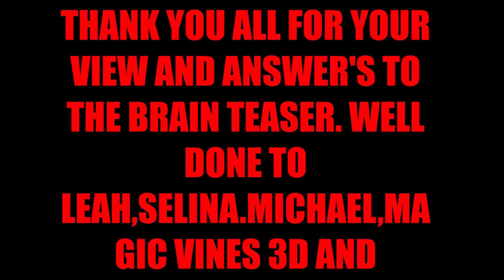WHICH CELEBRITY WAS SEARCHED FOR ON GOOGLE THE MOST IN 2020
DID YOU GUESS THE CHRISTMAS SONG WHICH EARNED THE MOST ROYALTIES FOR THEIR SONG? THE TUNE" HEAR THE NOISE" BY JOHN DELEY